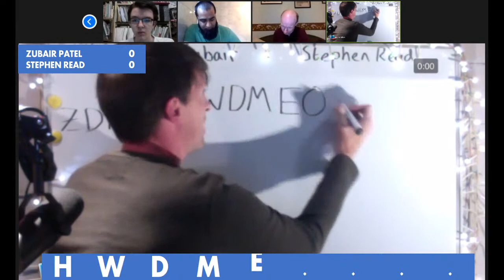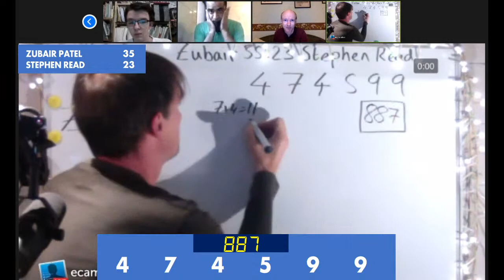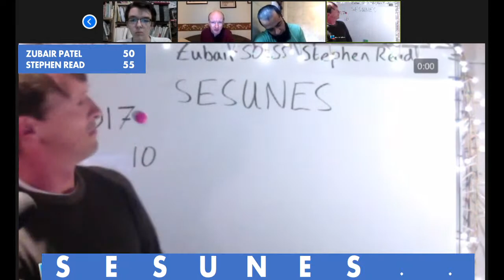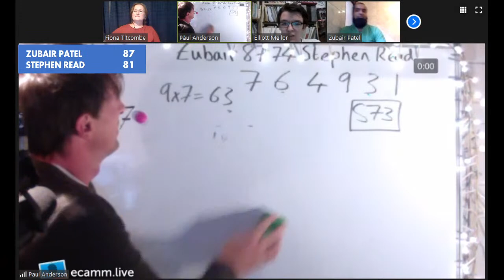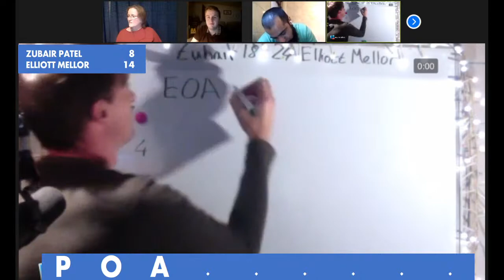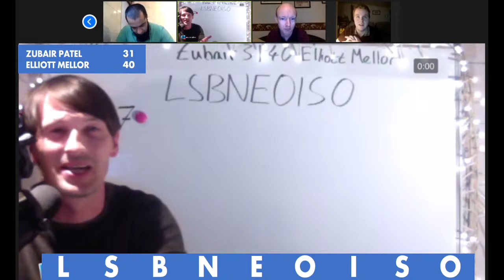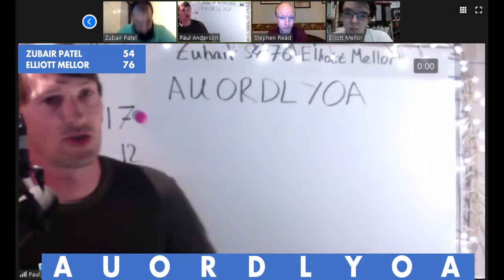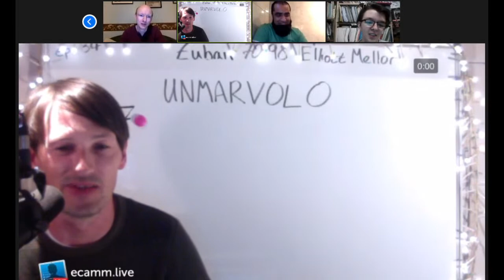ZoomDown S1E17 - Zubair Patel, Stephen Read, Elliott Mellor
In the 17th episode of ZoomDown we have our 33rd and 34th games of the series. Champion Zubair Patel (1 win 130 points) is challenged by S75 Champion, Stephen Read in the first game of the evening. The winner of that game will then take on the multi- record breaking Series 80 runner up, Elliott Mellor.